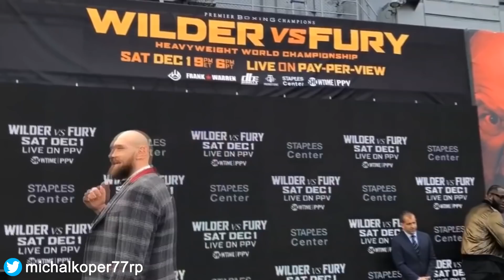NIC (?) o Najmanie i Tysonie, czarny Fury - prasóweczka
Dziś w bokserskiej prasóweczce o klarującej się sytuacji na szczycie wagi ciężkiej, o Denzelu Washingtonie w roli Tysona Fury'ego, a także o powracającym boksie w UK i USA oraz Arturze Szpilce i Mariuszu Wachu.

▶ 00:00 Nic o Tysonie i Najmanie ▶ 01:13 Wilder, Johua, Pulew i ciemnoskóry Fury ▶ 03:18 Whyte musi czekać, Kownacki już czekał ▶ 08:13 Boks wraca w UK i USA ▶ 10:57 Wach i Szpilka.